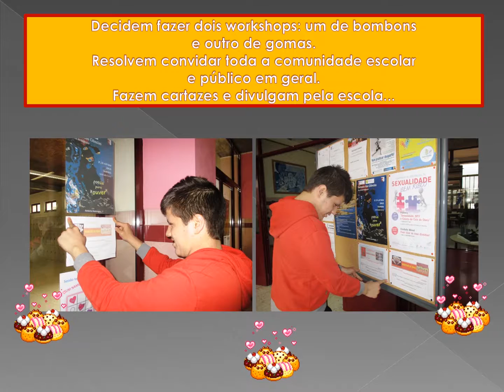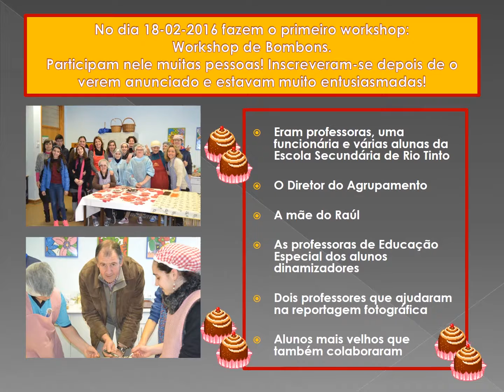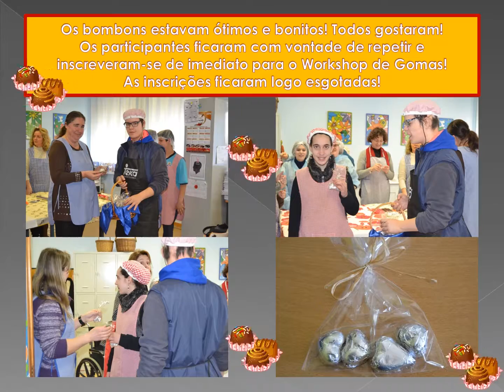Na Cozinha Com... - Escola Básica Infanta D.Mafalda - 2016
Vencedor Projeto mais fácil de replicar 2016
Na Cozinha Com...
Escola Básica Infanta D.Mafalda
Premiada com 1.000,00€ euros em equipamento de escritório/mobiliário

O problema que queremos resolver é combater a imagem negativa que habitualmente a sociedade tem das pessoas com necessidades educativas especiais. Para isso, investimos na partilha de atividades de aprendizagem, fomentámos práticas diferenciadas de ensino-aprendizagem e promovemos a participação dos alunos com NEE em projetos da escola.
Organizámos dois workshops, um ensinava a fazer gomas e o outro a fazer bombons e provámos que a “diferença” nem sempre é sinónimo de incapacidade.